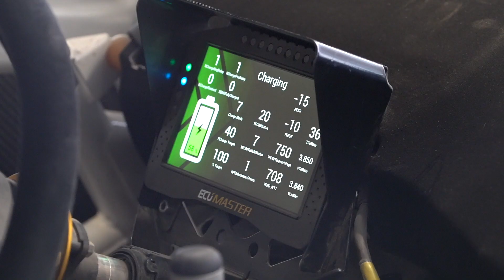China mira a España para conquistar el mercado europeo de vehículos eléctricos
La Agencia Internacional de Energía dice que los fabricantes de automóviles chinos están surgiendo como una fuerza importante en el mercado mundial de automóviles eléctricos, y que más del 50% de todos los automóviles eléctricos que circulan por las carreteras del mundo ahora se producen en China. España es el segundo fabricante de vehículos de Europa después de Alemania y su mercado se ha convertido en el objetivo de los fabricantes de automóviles chinos.